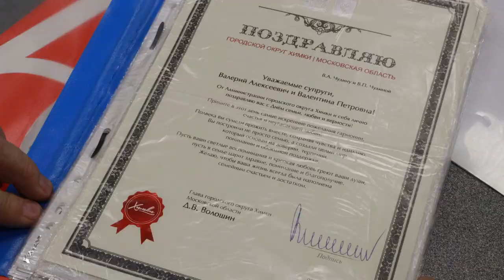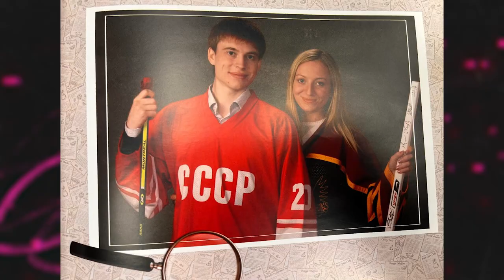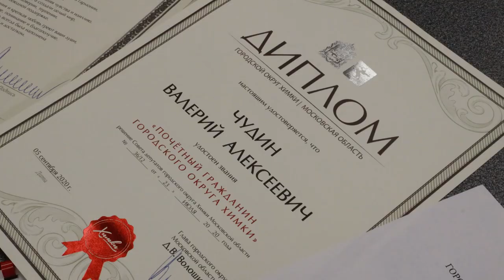«ЛИЦА ХИМОК»: ВАЛЕРИЙ ЧУДИН, ПОЧЁТНЫЙ ГРАЖДАНИН Г.О. ХИМКИ